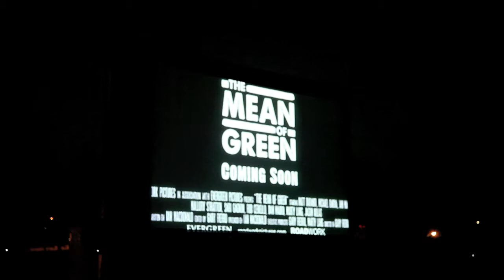Film Professor Marty Lang Interview and Teacher Goody Award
During his film screening on Sept 7, 2012, former Quinnipiac University Film Professor Marty Lang received the first ever Teacher Goody Award from Senior Film Student Jake Raphaelson. The presentation took place at Bushnell Park in Hartford Connecticut during the Movies After Dark Series, and is part of the Goody Awards Back to School Campaign. The event featured a live concert by Klokwize, followed by the screening of his movie. Marty Lang is an award-winning filmmaker, professor and journalist, who attended the University of Connecticut, graduated with a B.A. in Journalism and covered entertainment for the New York Times. If you want to recognize your teacher, tweet a shoutout and include TeacherGoody GoodyAwards in your tweet.